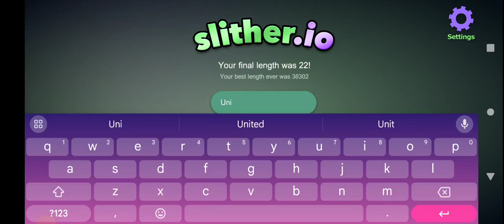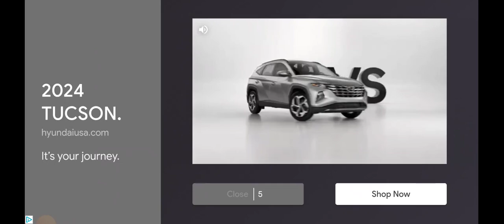Finding Lamborghini in Slither io 4!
Lamborghini is the one who played slither io 2.